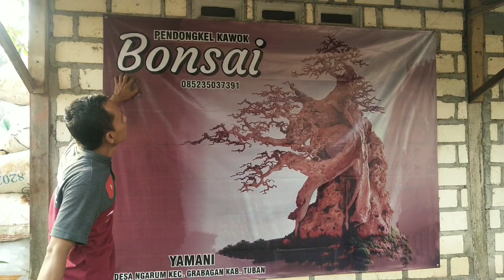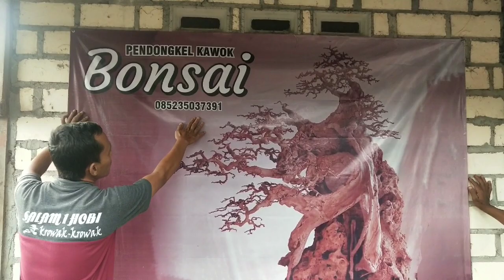CEK HARGA BAHAN BONSAI DI PENDONGKEL KAWUK P YAMANI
ALAMAT LENGKAP BPK YAMANI
DESA NGARUM KEC GRABAKAN KABUPATEN TUBAN JAWA TIMUR.
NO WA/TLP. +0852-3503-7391